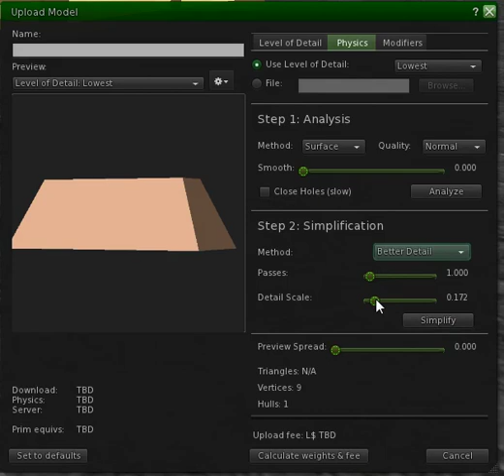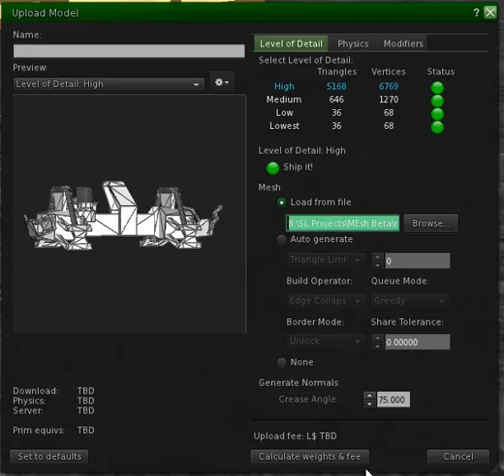How to upload mesh (sorta)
Upload main file. reduce polys for 2nd lod. use a crappy representation for lowest 2 lod's. use crappy representation for physics.
PRIM PROFIT!